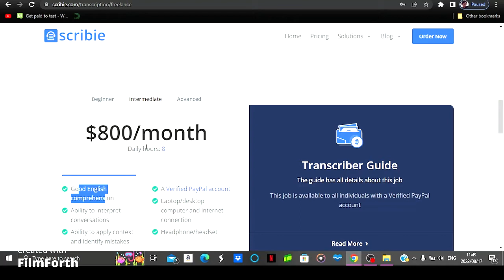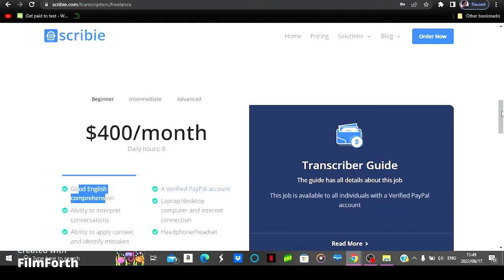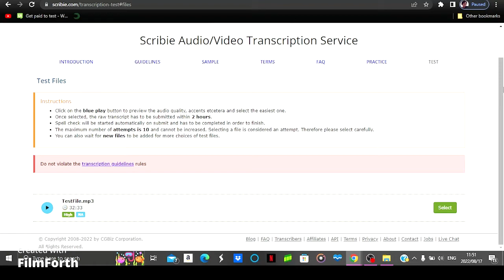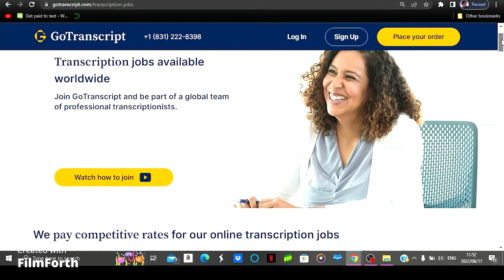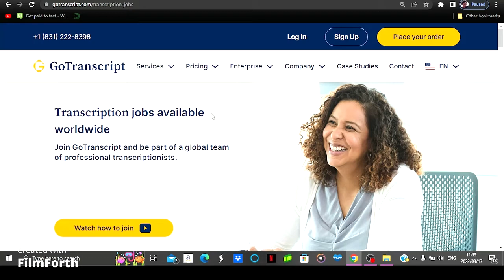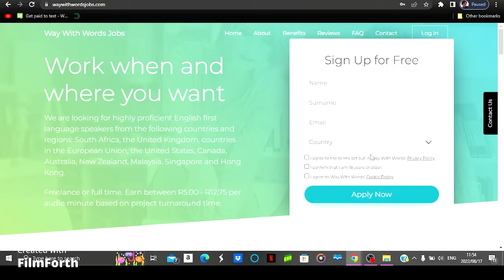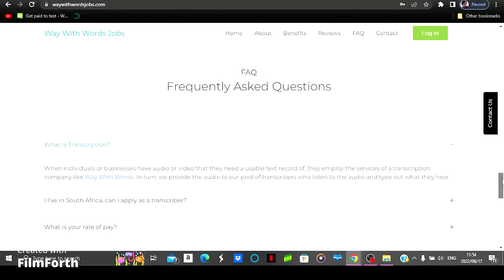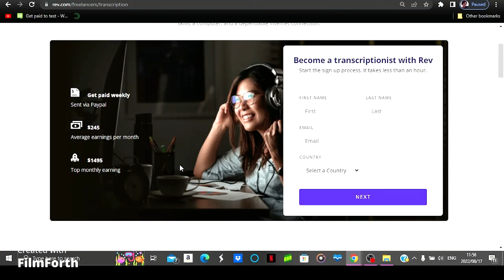4 Legit website to get paid for typing | Earn Online | Worldwide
In today's video i wll be sharing 4 website that will pay your for typing, on these platforms you work at your own convenient time, you will also be choosing the type of project you want to work on and there are no cash out threshold. hope you enjoy.

All information I share here is a hobby that I personally benefit from therefor you can take it as entertainment that could be of good use to you. When in need of financial advice please contact a professional advisor. Please note that some of the links here are affiliate links that will cost you nothing if clicked, but I earn a bit of commission when you click in the link. makemoneyonline onlineincome